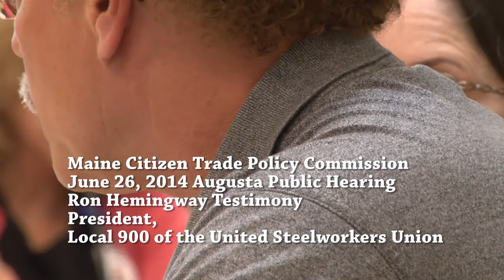Maine Steel Worker Testimony to Citizen Trade Commission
June 26 Maine Citizen Trade Policy Commission
Ron Hemingway testimony, unedited, to CTPC.
Public Hearing.